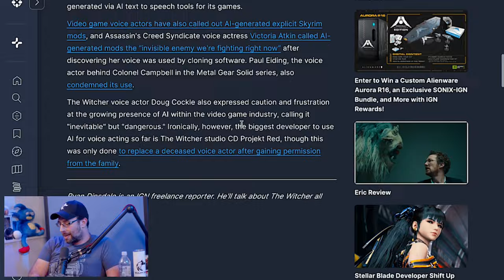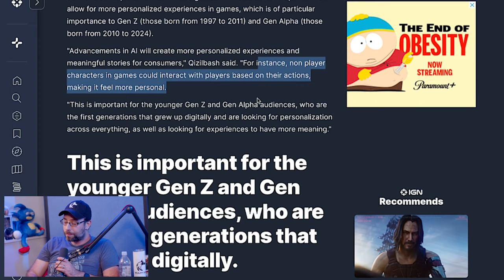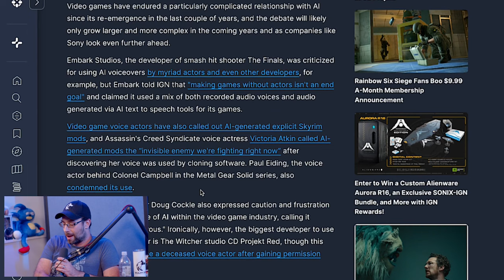Sony says Gen Z want MORE AI in video games?!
AI is everywhere now. And one Sony exec is talking about using it to create more immersive, personalized video games because the YOUTH demand it. Do they, tho?

Wulff Den
696 Old Bethpage Rd # 508